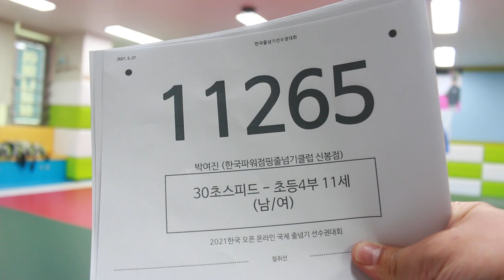2021 한국 오픈 International Jump Rope Chanmpionship 30초 스피드 번갈아뛰기 개인전 초4 박여진